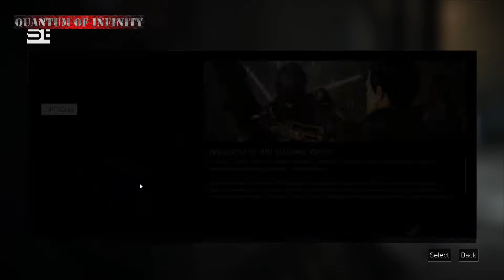Deus Ex: Mankind Divided - Godny następca!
Nowy Deus Ex na pewno was nie rozczaruje, a oto moje pierwsze wrażenia.

Ponieważ trudno mi czasem spamiętać co jest czym tu jest dokument prawie wszystkiego czego używam. Bardzo przepraszam jeśli kogoś pominąłem a powinien być na liście!

Dodaj mnie do znajomych na steam: QuantumHD
(Logo Quantum Of Infinity)